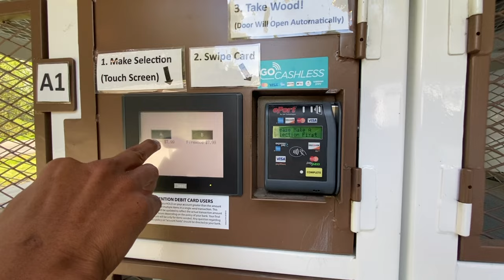CAMPERVAN INDONESIA DI AMERIKA MENCARI TANTANGAN ! Eps1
campervan indonesia di amerika, Kali ini aku dan bozzy melakukan tantangan dimana kita bakal isi sebanyak 3 orang total untuk camping di salah satu NATIONAL FOREST yang ada di seattle. bagaimana nasib si bozzy campervannya si nexi? tinggalkan comment kalian di bawah dan like sebanyak-banyaknya terus share ke teman dan saudara" kalian agar video ini dan channel ini berkembang. Mohon dukungannya buat teman" semua *salamvanlifelovers